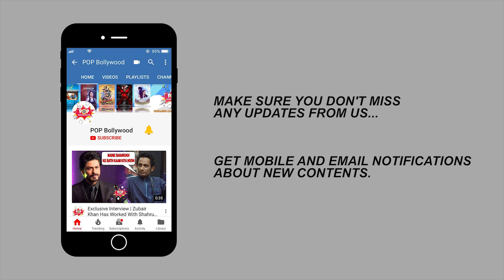Kavita Kaushik's Sorry Drama for Camera | BIGG BOSS 14